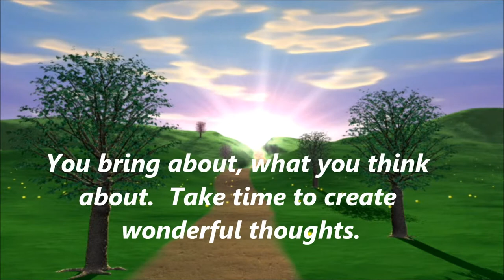Understanding the Rules of Visualization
Visualizing is easy if you understand what it is and the rules.